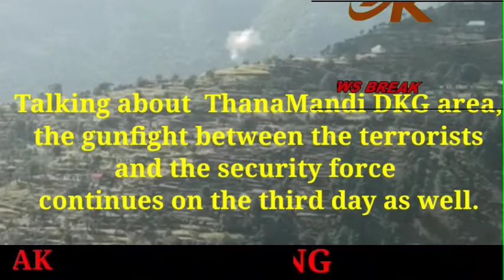Talking about ThanaMandi DKG area, the gunfight between the terrorists and the security force